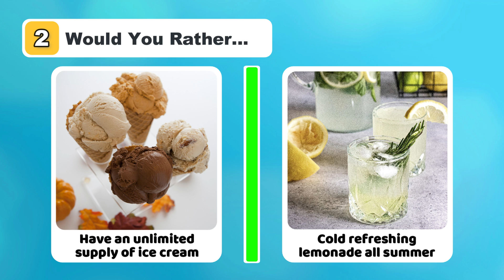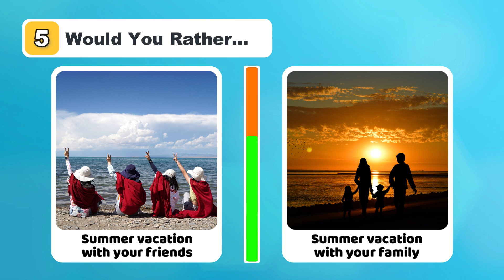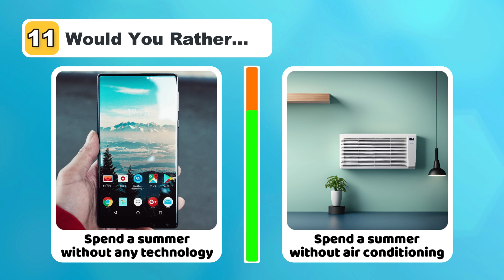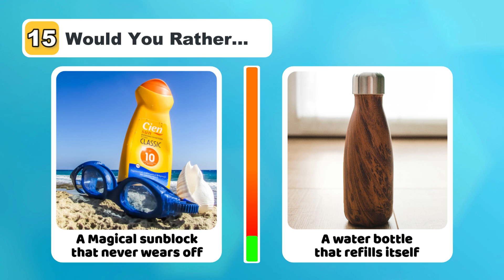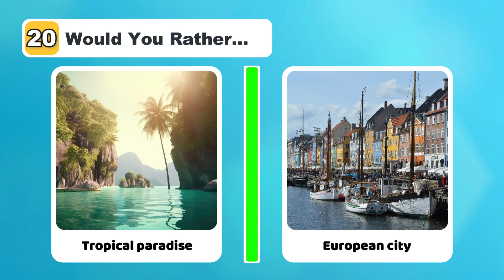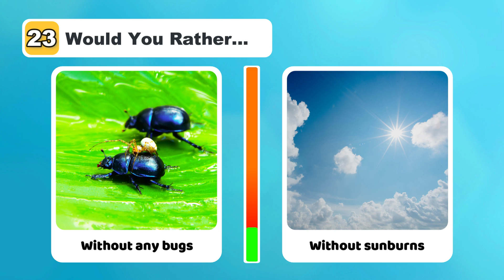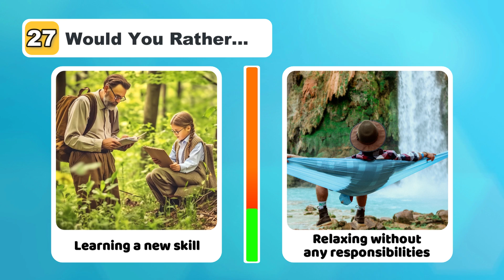Would You Rather Challenge: Summer Edition!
Join us for the ultimate summer "Would You Rather" challenge! 🏖️

Dive into hilarious scenarios, tough choices, and beachy dilemmas under the golden sun. Play along and let us know YOUR ultimate summer picks! 🍉🏄‍♂️🍦